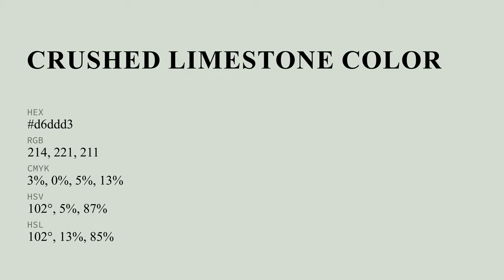Crushed Limestone color d6ddd3 hex color - Grey color - Warm color d6ddd3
What color is Crushed Limestone ? d6ddd3 hex color - Grey color - Warm color d6ddd3

Hex d6ddd3 Color Code is also known as Crushed Limestone color.

Hex d6ddd3 Color code in RGB color code model is created after adding 83.92% red color, 86.67% green color and 82.75% blue color.
Hex d6ddd3 Color code in CMYK color (process color) code model is generated after subtraction of 3% cyan, 0% magenta, 4% yellow and 13% black.